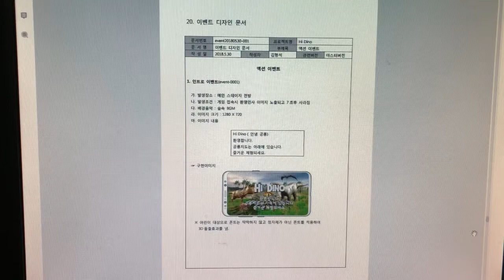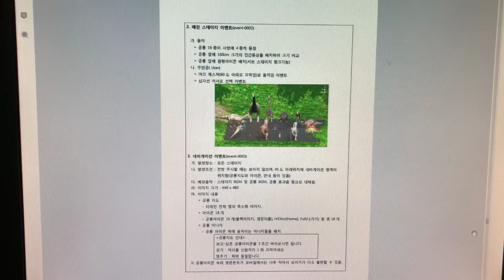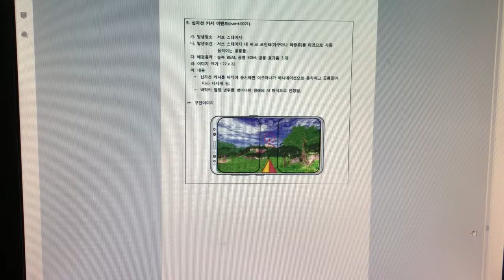문화창조]31. VR게임 기획서 - 별첨8-20. 게임요소 디자인단계_이벤트 디자인문서